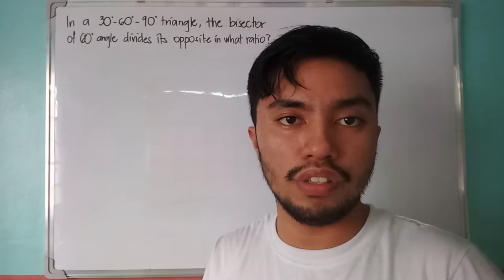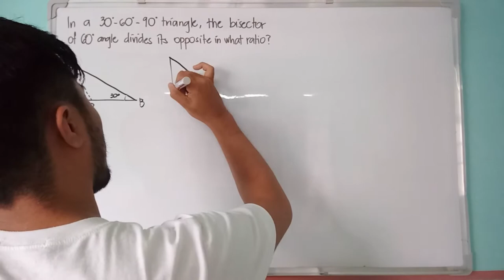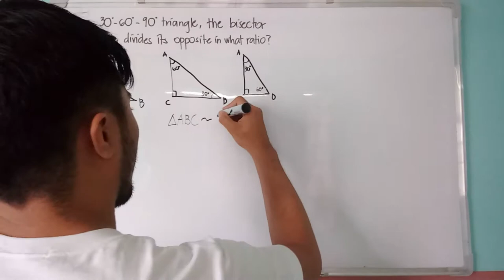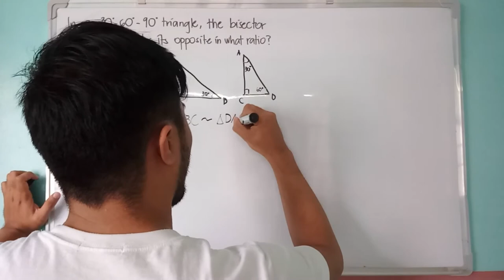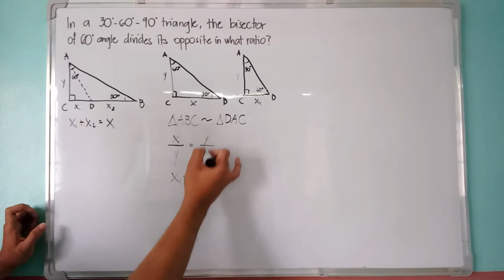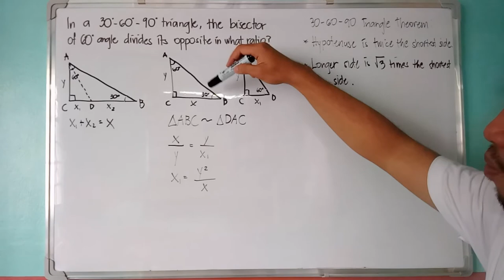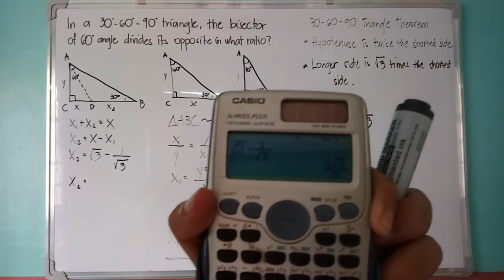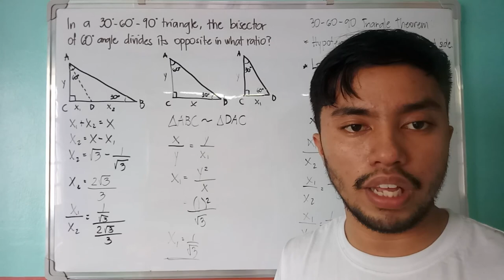Angle Bisector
Solved problem in plane geometry involving angle bisectors.